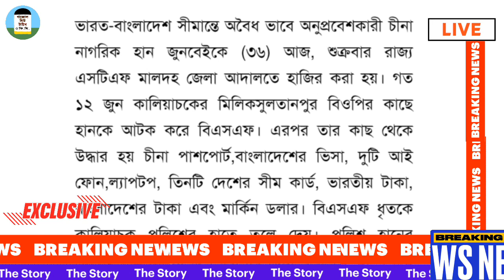আজকের মালদা কালিয়াচকের আপডেট | Malda Kaliachak News